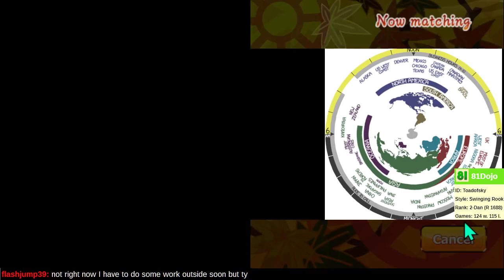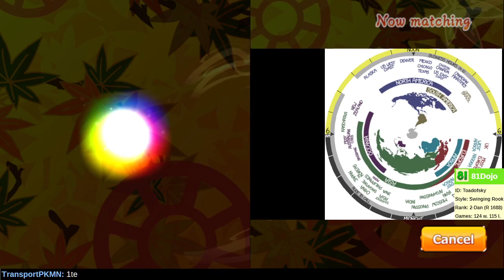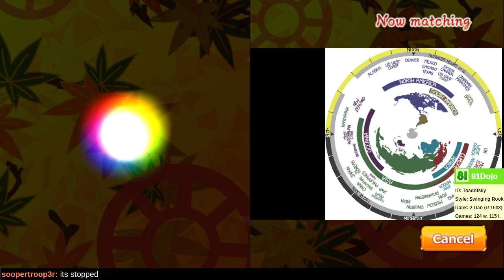[123] Road to 1-Dan on Shogi Wars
A journey of a thousand miles begins with a single step.  Perhaps someday I will know openings better and hesitate less.